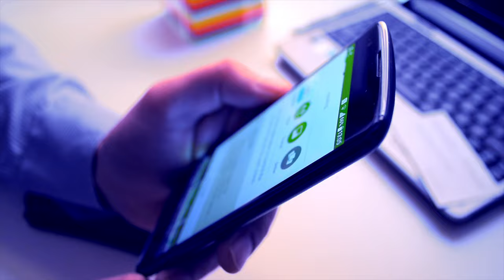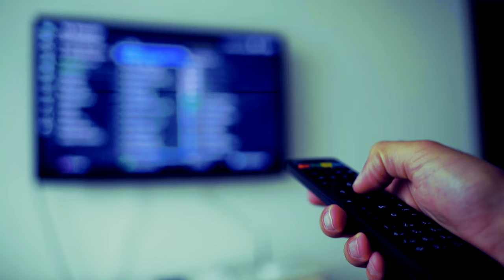Television | Telling You The Vision | Dystopian Short Film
Television was telling you the vision, the distorted version of the world… 📺
⭐️ Kain - George Bloomfield
⭐️ Jarah - Jessica Felicity Collins